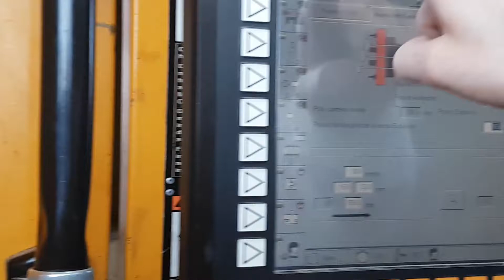For Sale - HUSKY - HL300RS65/60 (2001) 300t Injection Moulding Machine